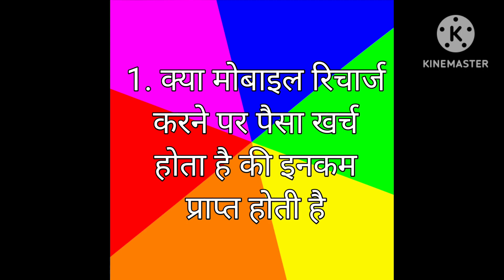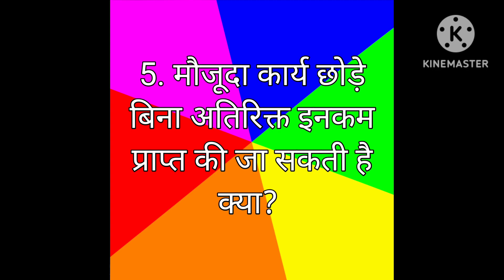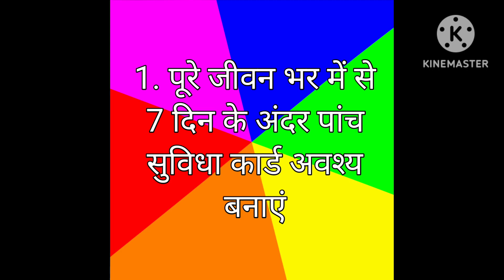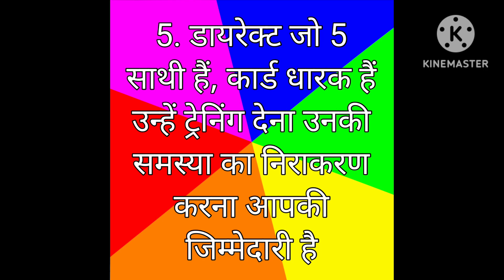पांच का भला करने पर 5 से 25000 कमाए